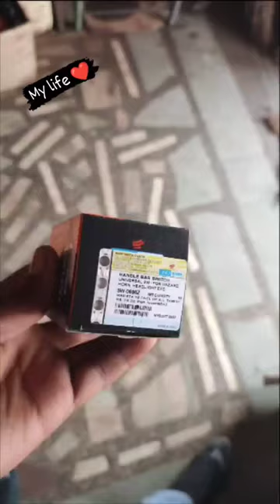HANDLE BAR SWITCH 🔥🔥🔥🔥